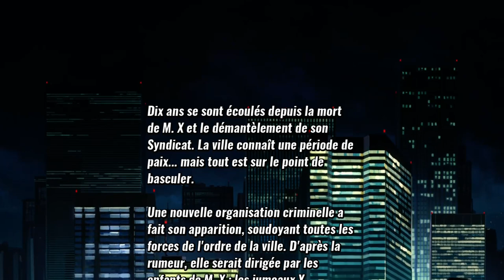Streets Of Rage 4 - Arcade Mania Rank S Axel 685k v5